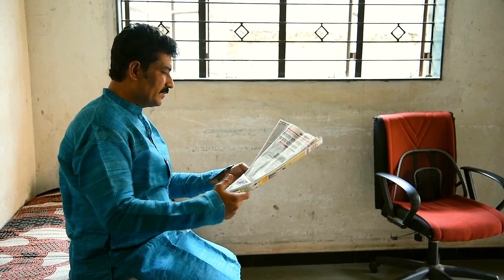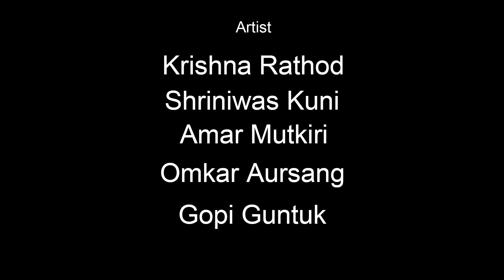PROMISE - Full Short Film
producer - Sanjay j sindagi
Director - Shrikant sambharam  Amar mutkiri
Cast - yashraj sindagi shruti bidri
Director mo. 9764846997